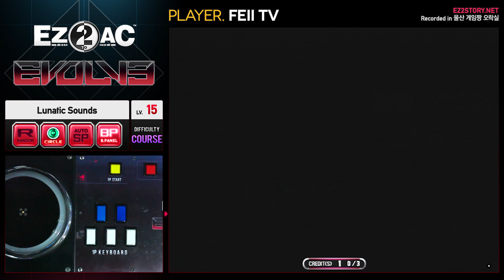[EZ2AC : EV] 5K Course - (15) Lunatic Sounds (Ver 2.02b)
Player : FEII TV // Option : None // Visual : Black Panel
Comment : 어렵습니다. 특히 레전드 같은 경우에는 페달 박자가 우로보로스와 매우 흡사하게 나옵니다 -_-)乃

* [Lunatic Sounds] Course Music Info
1st : Find Me
2nd : INFINITY
3rd : Legend
4th : BlitzKrieg

[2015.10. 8] "EZ2AC : EVOLVE" (Ver 2.02b)
[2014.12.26] "이지투 아케이드 : 이볼브"